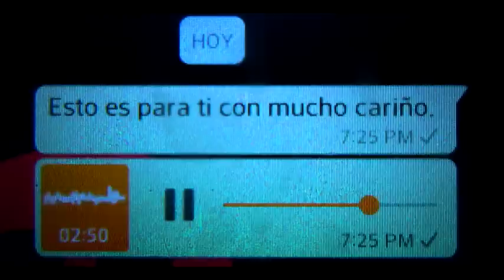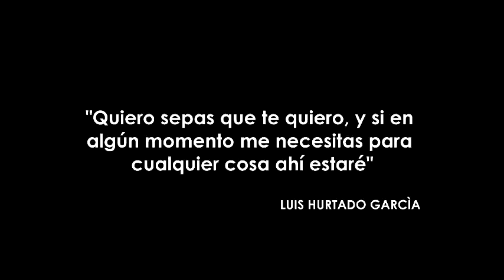El Audio mas Hermoso de WhatsApp